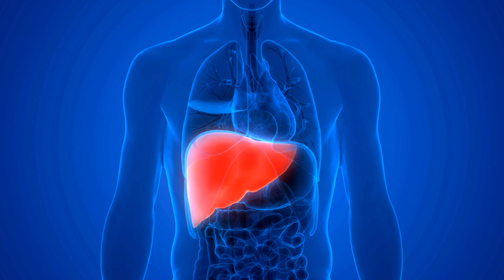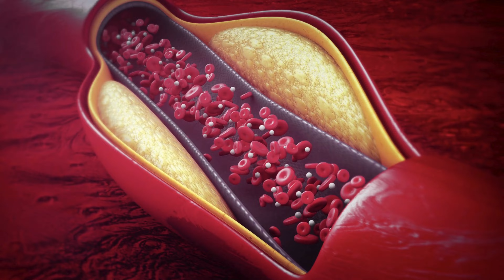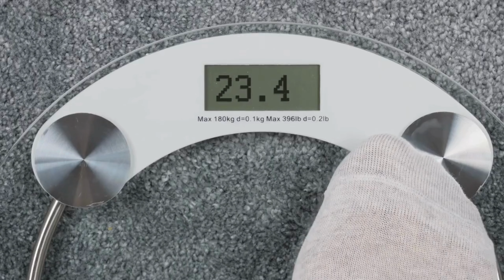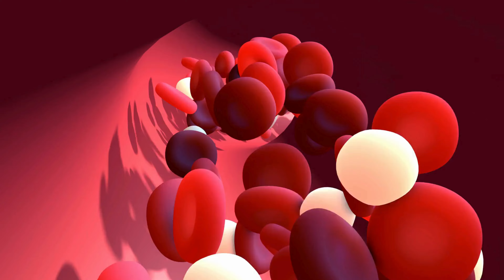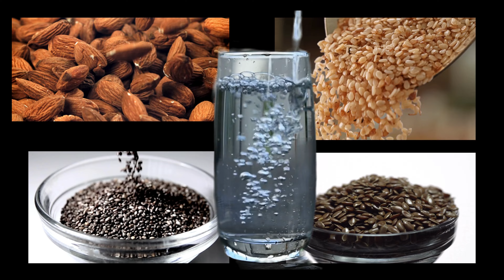Want to Feel 20 Again? Try These 5 Soaked Foods!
In today’s video, we’ll reveal 5 magical ingredients that, when soaked overnight and consumed in the morning, can transform your health and double your youthful energy! These superfoods are not just tasty; they’re packed with nutrients that support digestive health, strengthen bones, enhance heart function, and even boost brain power.

Discover how ingredients like almonds, fenugreek seeds, chia seeds, raisins, and flaxseeds can ward off diseases and extend your lifespan. Plus, we’ll show you the best way to prepare them for maximum benefits!

📌 In this video, you’ll learn:

The powerful health benefits of each ingredient
How to prepare and soak them for optimal results
Tips for incorporating them into your breakfast routine
The science behind why these ingredients work wonders
Don't miss out on this essential guide to enhancing your health and vitality!

👉 Start soaking these ingredients tonight and feel the difference!